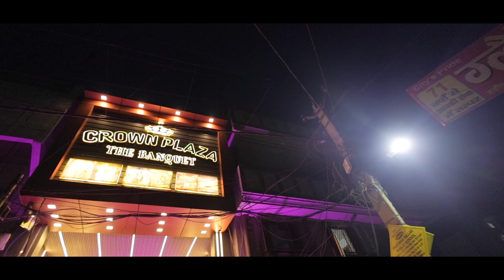"Reyash's Fabulous Fifth Birthday Celebration" Cinematic Film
Join us in celebrating Reyash's fabulous fifth birthday, where family and friends came together to make it a day to remember!

The air was filled with excitement and joy as Reyash, our birthday star, stepped into the world of being five! Surrounded by the love of his dear family and cherished friends, this birthday celebration was nothing short of magical.

The day kicked off with a burst of colors and laughter as Reyash and his friends engaged in playful games and activities. From musical chairs to pin the tail on the donkey, the children had a blast, and their infectious laughter echoed through the entire venue.

A delicious feast awaited everyone, with mouthwatering treats and a stunning birthday cake that Reyash couldn't wait to cut. As the candles were blown out and wishes were made, the room was filled with warmth and happiness.

But the day didn't stop there. Reyash's family had a surprise up their sleeves, with a captivating magic show that left the children wide-eyed with wonder and the adults equally entertained. The magician's tricks added an extra layer of enchantment to the celebration.

As the sun began to set, the evening turned into a dance party, with Reyash and his friends showcasing their best moves on the dance floor. The beats were infectious, and everyone joined in to make the dance floor come alive.

Throughout the day, smiles, laughter, and moments of pure joy were captured, creating lasting memories for Reyash and everyone who attended. It was a day filled with love, laughter, and the magic that only a child's birthday celebration can bring.

Reyash's fabulous fifth birthday celebration was a testament to the love and togetherness of family and friends. It's moments like these that remind us of the beauty of life and the importance of celebrating each day with those we hold dear. Happy birthday, Reyash!

Cont. For
Sharma Video, Gaya